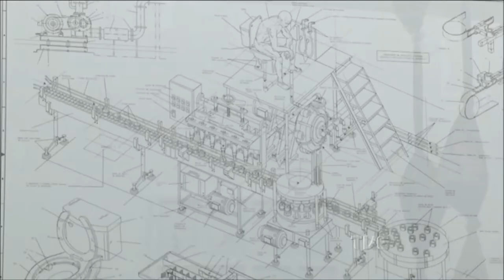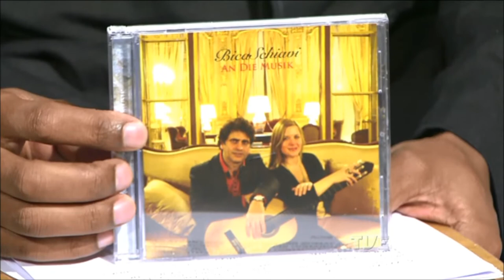Estação Cultura | TVE - Carla Bublitz e Carlos Bica - 16/05/18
NO PROGRAMA DE HOJE NÓS TEMOS MÚSICA COM O VIOLONISTA CARLOS BICA.// TAMBÉM EXIBIMOS UMA MATÉRIA SOBRE A MOSTRA "INSULARES" EM CARTAZ NO MAC.// AINDA CONVERSAMOS SOBRE O PRIMEIRO FESTIVAL INTERNACIONAL DE DANÇA DE PORTO ALEGRE.// E COMEÇAMOS RECEBENDO OS ATORES FABIANO DE FREITAS E TATIANA HENRIQUE DA COMPANHIA TEATRO DE EXTREMOS DO RIO DE JANEIRO QUE APRESENTA HOJE E AMANHÃ NO TEATRO DO SESC O ESPETÁCULO "BALÉ RALÉ"...